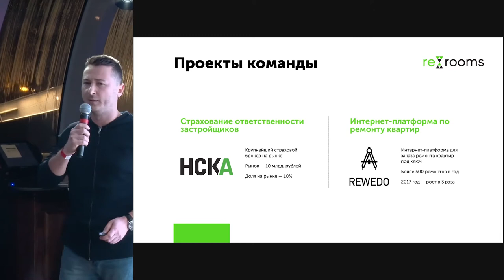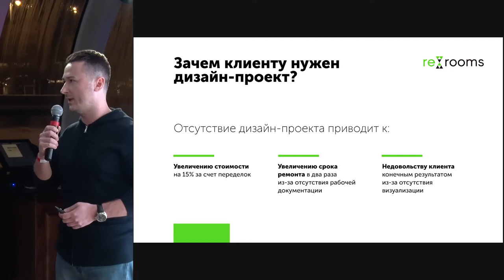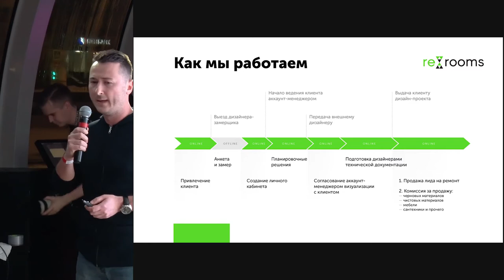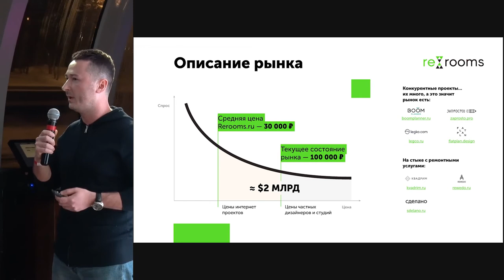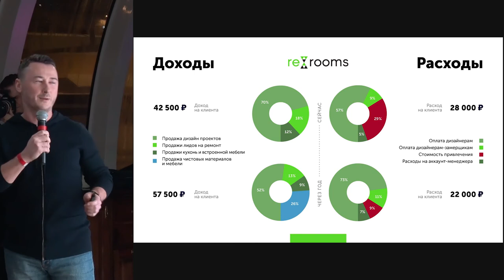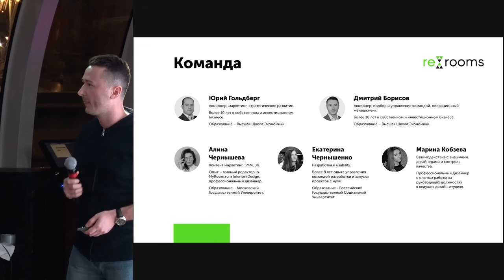ПЛАНИРУЕТЕ РЕМОНТ В КВАРТИРЕ?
Спикер Дмитрий Борисов, с проектом ReRooms